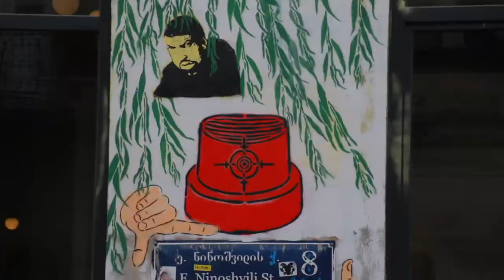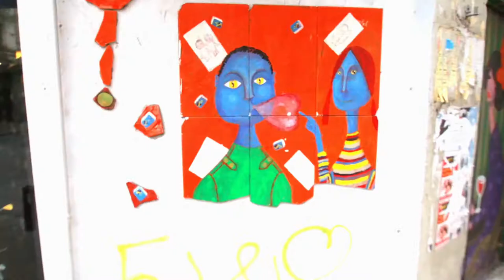🇬🇪 Street Art: Tbilisi (Georgia)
For the Easter break, we travelled to Tbilisi. We start at Fabrika, an old sewing factory that has been transformed into a hostel and an artistic and urban community - Its walls are covered by murals and it hosts art galleries and exhibitions

Street art in Georgia does not have a long history, but it is becoming more and more popular. Tbilisi urban art is raw, full of politics and voicing social challenges that contemporary Georgian society is facing

While walking around Tbilisi, it is impossible not to come across the works of an artist called LAMB. whose paintings are usually dominated with khinkali and LAMB

But the most popular Georgian artists are probably Dr Love, recognised internationally, and Gagosh. Both artists like to bring the attention to social issues in an ironic form

Time it’s over … we have barely scratched the surface of Tbilisi urban art. We will need to come back

CREDITS

Valentina Vitali
Guglielmo Biason

RECORDED
16 April 2017

MUSIC
Quantum by Blossom Learning
Run All Night by Blossom Learning